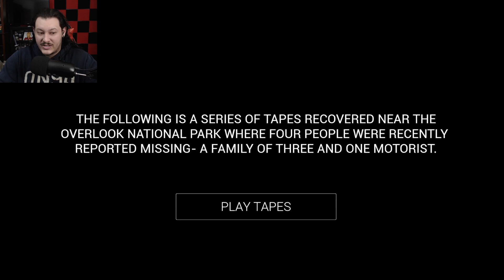What's the Point of Playing a Game with NO OBJECTIVE?